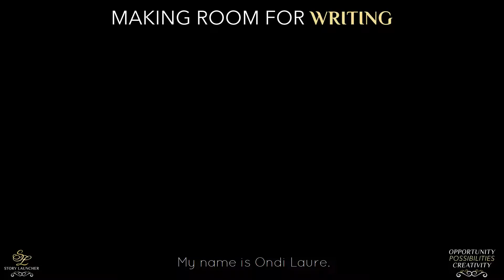Story Launcher's Crafting Workshop Series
Making Room For Writing
Welcome! Today's Mini Writing Workshop is focusing on clearing your space for creativity...

1. Tackle your writing with a specific intention.
2. Focus on the finished book and how this finished book is going to make you feel.
3. Create a Sacred Space...
4. Make good habits around your creativity that are attached to current habits you are already doing each day.

Join us each Wednesday evening at 9 ET in the group for our live workshops and Open mic Story Time Show. Here is the link to our group